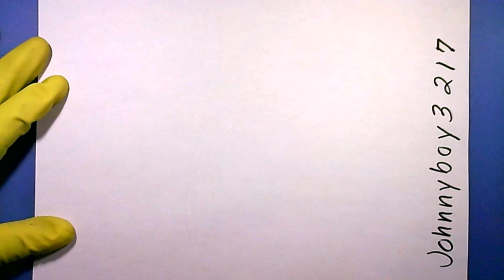How to Draw a Celtic Cross Tattoo God's Divine Eyes 如何画一个十字架 Cómo dibujar una cruz Indie Good Friday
We are in the END Times Know that his eyes  👀 👀  are watching each and everyone one of us so live righteously...👼🐌⏰ Cómo dibujar una cruz This Video Shows You How To Draw A Very Cool Looking Religious Symbol A Cross Make Sure To Like 👍 Share & Subscribe To Johnnyboy3217  Help this video get discovered and go VIRAL By Recommending / Suggest It To Others To Watch How To Draw A Lent Cross cool symbols ❃ ✩ ☻ ∞ ❁ ❤︎ ♛ Fancy Wooden Perfect Maltese Detailed Lenten Beautiful Realistic Foureyes  📺 Religious None The Seven Last Words of Jesus on the Cross Will Smith slaps Chris Rock at Academy Awards " Show God sees everything all ways Left Right Up & Down. "  كيفية رسم الصليب Hvordan man tegner et kryds Kuinka piirtää risti Comment dessiner une croix Wie zeichnet man ein Kreuz? 십자가 그리는 법 Conas a tharraingt tras Come disegnare una croce Me pehea te tuhi ripeka Hvordan tegne et kors Hur man ritar ett kors Sut i dynnu croes איך לצייר צלב